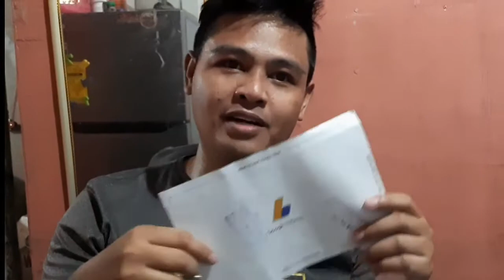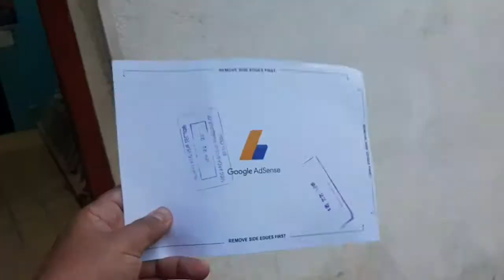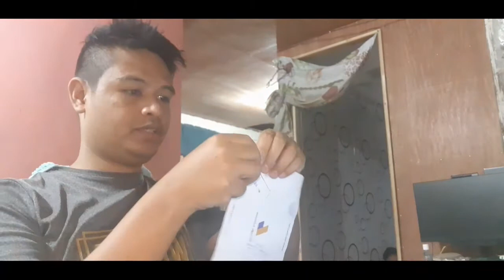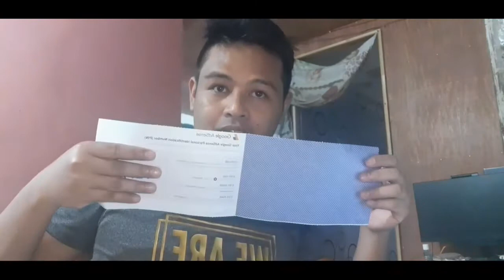very Fast ng google pin/another milestone/salamat sa supporta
vert Fast ng google pin/another milestone/salamat sa supporta